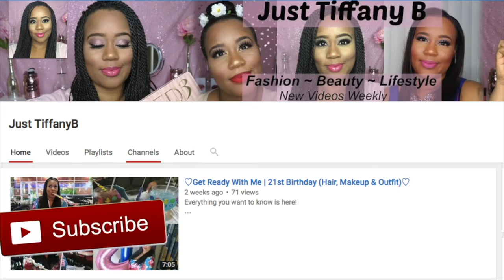Huge 21st Birthday Haul | Michael Kors, Kylie Cosmetics, Sephora, Forever21 and more + Try On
Heres my birthday haul, I had so much fun filming this video!